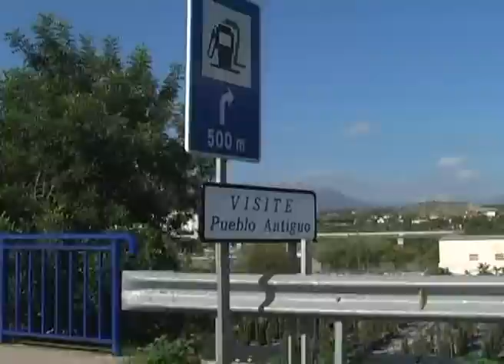Inundaciones en Levante. Rio Algar. Altea (PARTE II)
Si uno se acuerda del peligro cuando truena, parece ser que nuestros responsables políticos de toda índole siguen estando sordos, y si hasta ahora siempre han visto el peligro como algo eventual, parece que a la sordera se le une la falta de memoria. A medida que nuestro país crecía demográficamente mermaban la memoria colectiva y las memorias individuales que son los depósitos de la localización de los asentamientos peligrosos.  Dicho de otra manera, el país crece de manera incontrolada, donde no debe, y a velocidad indebida, o sea que nuestra actuación en relación con el medio es equivocada y la Naturaleza de la costa valenciana ya no es capaz de acogernos porque se ha alcanzado la masa crítica de nuestros errores. No es precipitado afirmar que las actividades humanas han trastornado el tiempo, los especialistas de la ONU lo sostienen. Las condiciones climáticas empeorarán y los riesgos naturales aumentarán. No es vano exigir una mejora en la educación ambiental dirigida a todas las capas de la población incluidos los responsables políticos.
Respetemos los cauces inundables, y la vegetación de las riberas.
Respetemos la cubierta vegetal de las cuencas hidrográficas.
Apliquemos los planes de prevención y adecuemos las infraestructuras a los riesgos de inundaciones en lugar de adecuarlas a las necesidades de los promotores inmobiliarios.